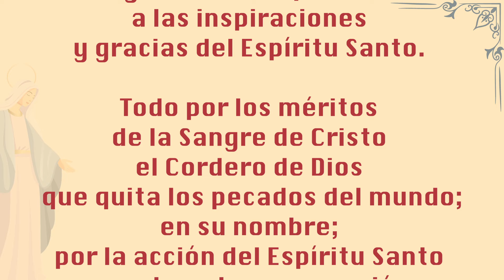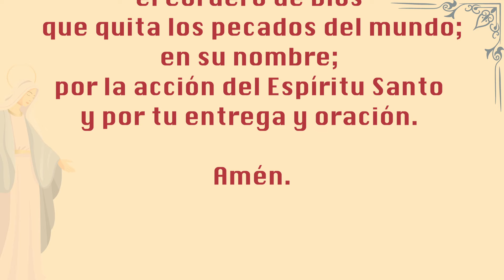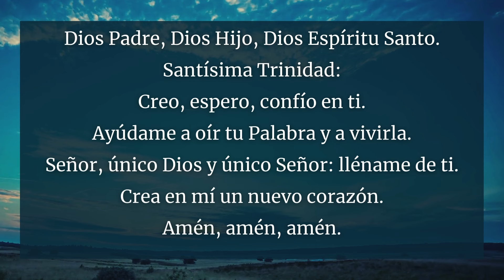LECTURAS DEL DIA / JUEVES XXI T.O. / NUTRIENTE PARA LA VIDA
Primera lectura
1 Cor 1, 1-9
Yo, Pablo, apóstol de Jesucristo por voluntad de Dios, y Sóstenes, mi colaborador, saludamos a la comunidad cristiana que está en Corinto. A todos ustedes, a quienes Dios santificó en Cristo Jesús y que son su pueblo santo, así como a todos aquellos que en cualquier lugar invocan el nombre de Cristo Jesús, Señor nuestro y Señor de ellos, les deseo la gracia y la paz de parte de Dios, nuestro Padre, y de Cristo Jesús, el Señor.

Continuamente agradezco a mi Dios los dones divinos que les ha concedido a ustedes por medio de Cristo Jesús, ya que por él los ha enriquecido con abundancia en todo lo que se refiere a la palabra y al conocimiento; porque el testimonio que damos de Cristo ha sido confirmado en ustedes a tal grado, que no carecen de ningún don ustedes, los que esperan la manifestación de nuestro Señor Jesucristo. Él los hará permanecer irreprochables hasta el fin, hasta el día de su advenimiento. Dios es quien los ha llamado a la unión con su Hijo Jesucristo, y Dios es fiel.

Salmo Responsorial
Salmo 144, 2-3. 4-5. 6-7
R. (cf. 1b) Siempre, Señor, bendeciré tu nombre.
Un día tras otro bendeciré tu nombre
y no cesará mi boca de alabarte.
Muy digno de alabanza es el Señor,
por ser su grandeza incalculable. R.
R. Siempre, Señor, bendeciré tu nombre.
Cada generación, a la que sigue
anunciará tus obras y proezas.
Se hablará de tus hechos portentosos,
del glorioso esplendor de tu grandeza. R.
Alabarán tus maravillosos prodigios
y contarán tus grandes acciones;
difundirán la memoria de tu inmensa bondad
y aclamarán tus victorias. R.

Evangelio
En aquel tiempo, Herodes había mandado apresar a Juan el Bautista y lo había metido y encadenado en la cárcel. Herodes se había casado con Herodías, esposa de su hermano Filipo, y Juan le decía: "No te está permitido tener por mujer a la esposa de tu hermano". Por eso Herodes lo mandó encarcelar.

Herodías sentía por ello gran rencor contra Juan y quería quitarle la vida, pero no sabía cómo, porque Herodes miraba con respeto a Juan, pues sabía que era un hombre recto y santo, y lo tenía custodiado. Cuando lo oía hablar, quedaba desconcertado, pero le gustaba escucharlo.

La ocasión llegó cuando Herodes dio un banquete a su corte, a sus oficiales y a la gente principal de Galilea, con motivo de su cumpleaños. La hija de Herodías bailó durante la fiesta y su baile les gustó mucho a Herodes y a sus invitados. El rey le dijo entonces a la joven: "Pídeme lo que quieras y yo te lo daré". Y le juró varias veces: "Te daré lo que me pidas, aunque sea la mitad de mi reino".

Ella fue a preguntarle a su madre: "¿Qué le pido?" Su madre le contestó: "La cabeza de Juan el Bautista". Volvió ella inmediatamente junto al rey y le dijo: "Quiero que me des ahora mismo, en una charola, la cabeza de Juan el Bautista".

El rey se puso muy triste, pero debido a su juramento y a los convidados, no quiso desairar a la joven, y enseguida mandó a un verdugo que trajera la cabeza de Juan. El verdugo fue, lo decapitó en la cárcel, trajo la cabeza en una charola, se la entregó a la joven y ella se la entregó a su madre.

Al enterarse de esto, los discípulos de Juan fueron a recoger el cadáver y lo sepultaron.